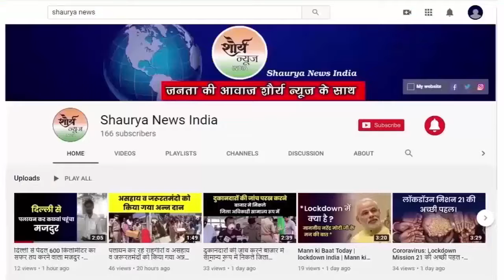कोरोना वालेंटियर्स के रूप में पैदल माइक लेकर अनाउंसमेंट करते हुए नगर क्षेत्र के लोगों को किया जागरूक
कछवां (मीरजापुर) कोरोना संक्रमण को रोकने और आमजन में जन जागरूकता लाने के लिए शासन के द्वारा जागरूकता अभियान का निर्देश जारी होते होने के बाद आदर्श नगर पंचायत के अधीशासी अधीकारी नवनीत कुमार सिंह व स्वच्छ भारत मिशन के जिला कार्यक्रम प्रबंधक संजय कुमार सिंह की संयुक्त टीम ने कछवां नगर के मुख्य बाजार में कोरोना वालेंटियर्स के रूप में पैदल माईक लेकर एनाउंसमेंट करते हुए।नगर क्षेत्र के लोगो को जागरूक किया।इस दौरान अधीशासी अधीकारी ने कहा वैक्सीन लगवाने से हम अपने परिवार समाज जनपद प्रदेश और देश को बचा सकते है खासी सर्दी बुखार आदि लक्षण आने पर कोरोना जांच भी तत्काल कराए।